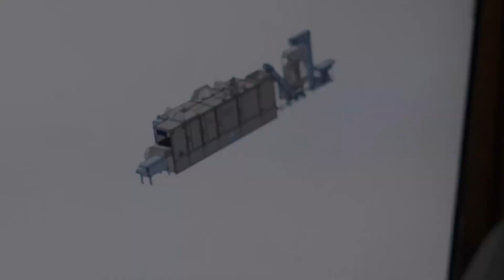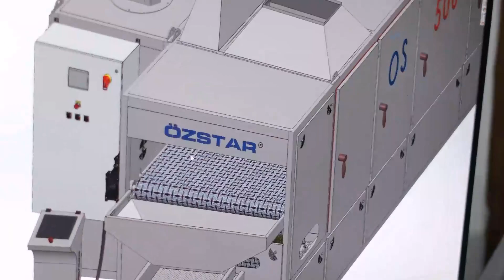Hurma Kurutma Hattı - Date Drying Machine